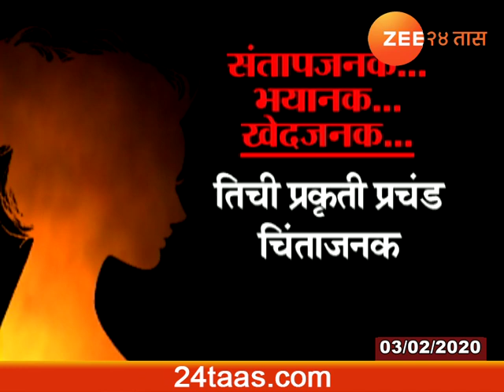D Code Wardha Hinganghat Teacher Burnt Alive From One Side Love Affair